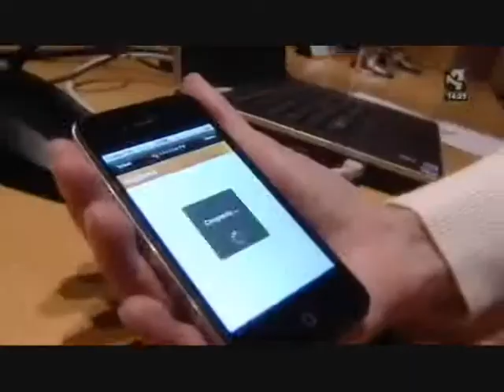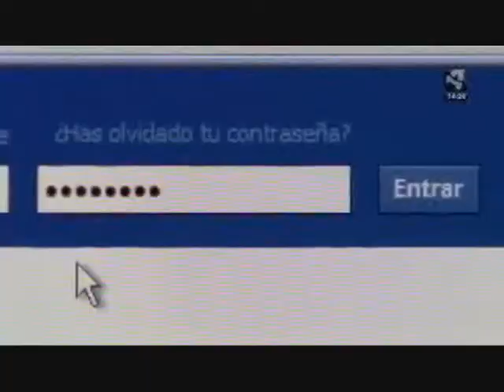Aragón Televisión, Redes sociales y privacidad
Reportaje en Aragón Televisión sobre el uso que hacen los adolescentes de las redes sociales, principalmente en todo lo relacionado con la privacidad de los datos que ponen al alcance de cualquiera.